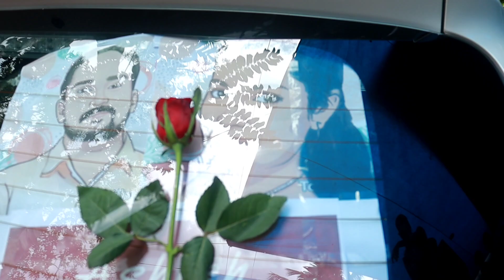ലോക് ഡൗൺ കല്യാണം//Brother's wedding vlog //Kerala style wedding 💓Ashish weds Rishma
njan kanda kazhcha